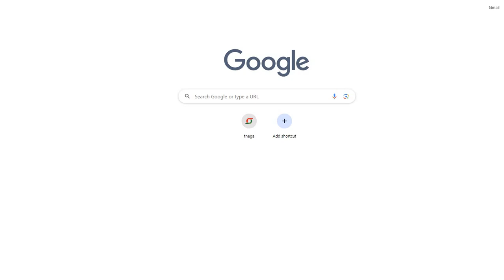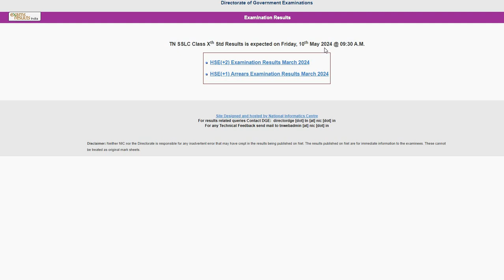TN SSLC Class Xth Std Results Reles 2024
10th result 2024 date time 10th result 2024 in tamilnadu |how to check 10th result 2024 tamil nadu

 🥰All the best all students 🥰

Tn 10 result 2024 release time
Tn 10 result 2024 release date tamilnadu
Tn 10 result 2024 release date
Tn 10 result 2024 release link
10th public exam result 2024
10th result date 2024 state board
tn results nic in
10th public exam result date 2024

10th result date 2024 state board
tn results 2024 10th
10th public exam result date 2024
10th result tamilnadu

tn results 10th 2023
tnresults-nic-in